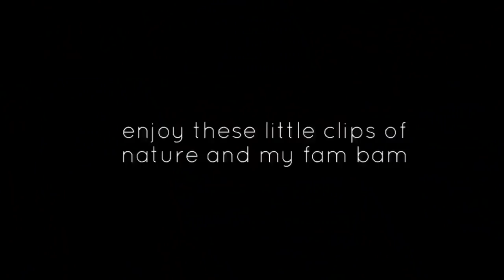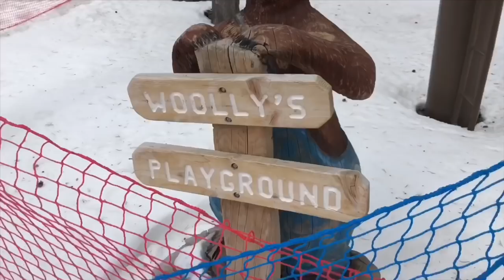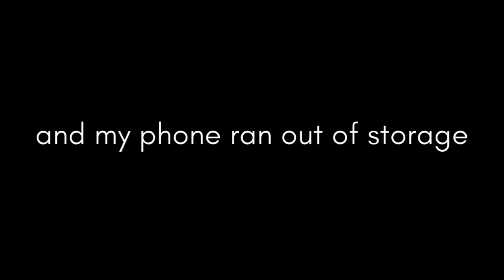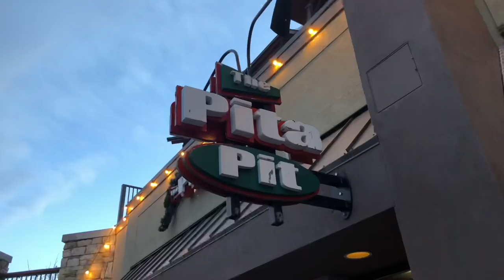Mammoth Vlog Day 2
hey guys , i hope you enjoyed this video even though most of it was just a slide show.

 NOCOPYRIGHT Music CHill Time - Chill Hip-Hop Beat (BackGround Music)